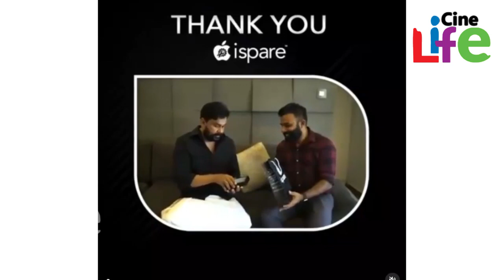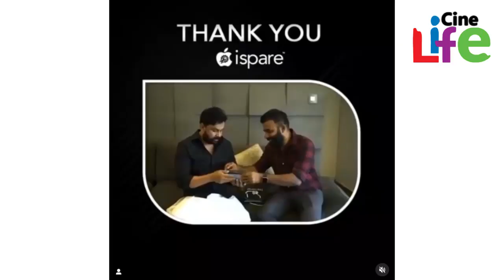ദിലീപ് മീനാക്ഷി നോക്കിനിൽക്കെ ലക്ഷങ്ങളുടെ സർപ്രൈസ് കാവ്യയ്ക്ക് സമ്മാനിച്ചു... l Dileep l Kavya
ലക്ഷങ്ങളുടെ സർപ്രൈസ് കൊടുത്ത് ദിലീപ്...
മീനാക്ഷി നോക്കിനിൽക്കേ സമ്മാനം കാവ്യയ്ക്ക്..